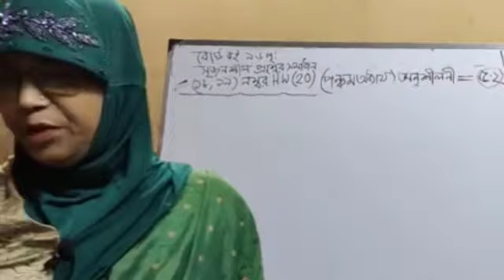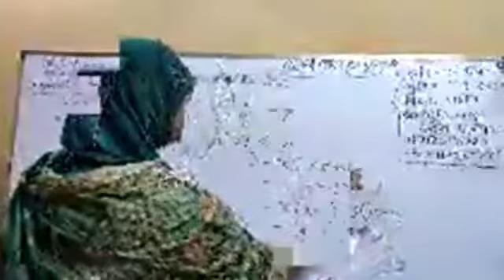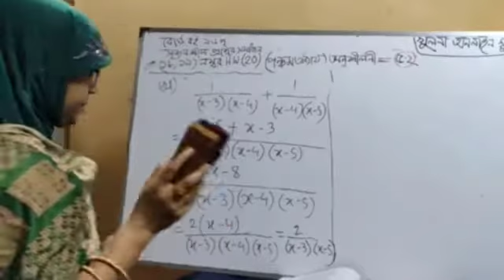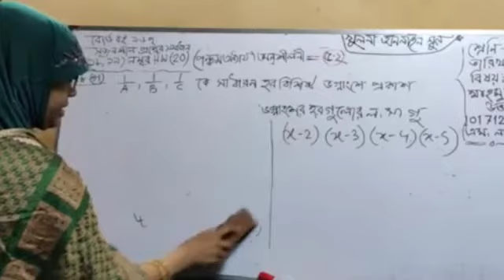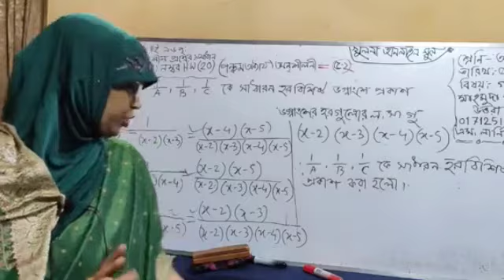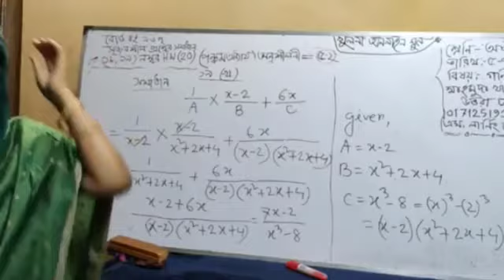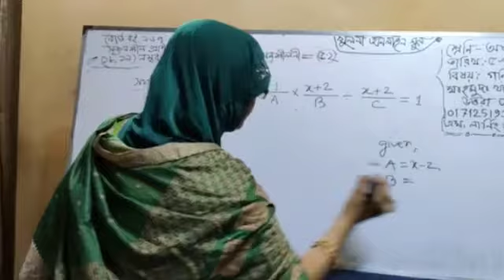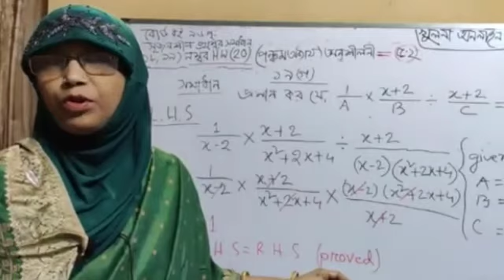অষ্টম শ্রেণি || গণিত - সৃজনশীল || বীজগণিতীয় ভগ্নাংশ || পঞ্চম অধ্যায় || অনুশীলনী ৫.২ || মাহমুদা খাতুন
জেএসসি পরীক্ষার্থীদের জন্য আরও ক্লাস